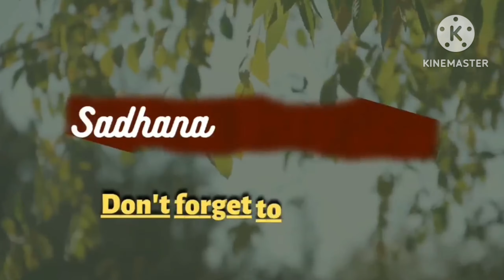Pregnancy 🤰 Ke Baad Me Doctor Se Mili Aur Mujhe Mili Good News 🙈 Laddu Ka New Cerelac Ready Ho Gya 🤗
Dekho Aaj Me Laddu Ko Lekar  Kisase Milne Pahuch Gai 🤗 Mahino Baad 😍 Laddu Ka Khana Ready Ho Gya 🤗||

Our Baby's first day in our life 🤱👶||Hospital 🏥 में हमारे baby का welcome कुछ ऐसे हुआ 👇

Beauty vlogs
Daily vlogs
Travel vlogs
Vlogging channel
Dancing vlogs
shopping haul
winter cloths